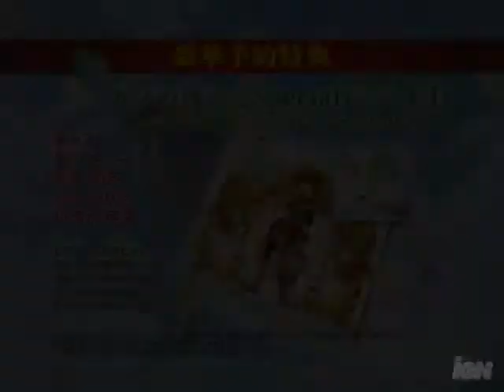Rune Factory: Frontier Nintendo Wii Trailer - TGS 2008: